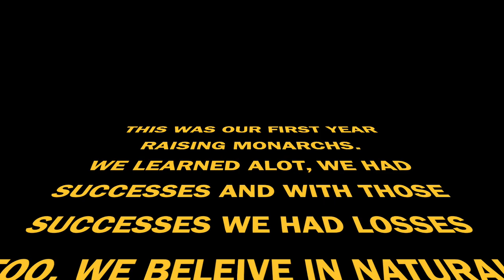First Year with the Monarchs // J Hang to Chrysalis // One guy didn't make it // caterpillar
First Year with the Monarch // J Hang to Chrysalis // One guy didn't make it // caterpillar

This was our first year with the Monarch Caterpillars, we had successes and with those successes there were losses. We will have plenty of Milkweed for next year and I will be getting different cages and keep them outside.   WARNING: the guy at the end did not make it. *sad face* Next year I hope to catch them emerging as Butterflies.

homeschool mom, homeschool monarch caterpillars, caterpillars to J-hang to chrysalis, monarch caterpillars